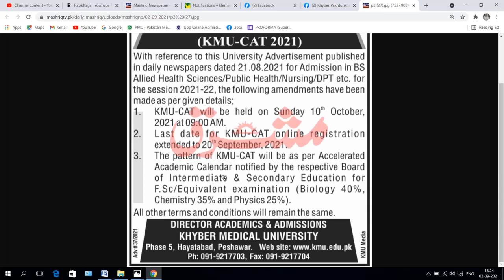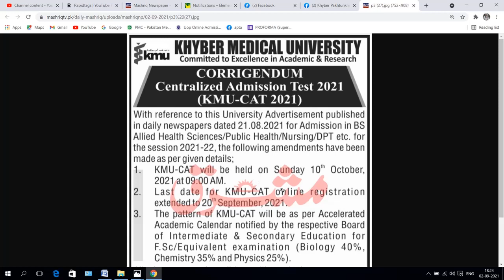kmu cat test date changed|kmu admissions|kmu admission 2021|admissions in kmu